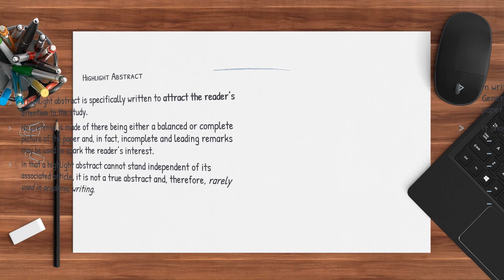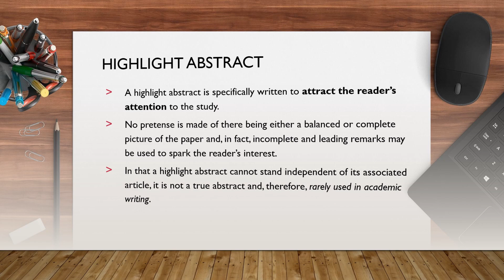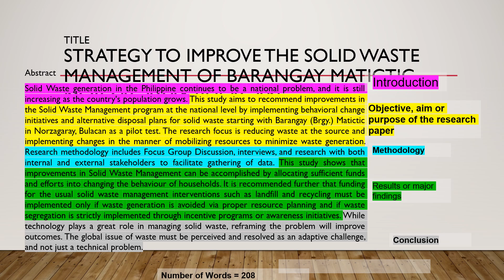RESEARCH METHODS: Abstract Critiquing